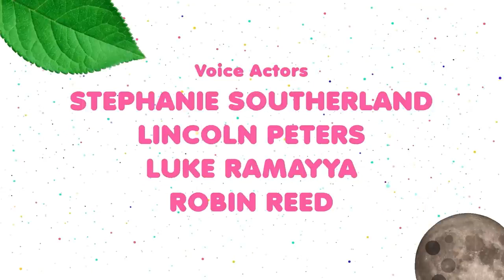BABY BOT Knows CARING FOR PETS 🐶🐾 Cartoons for Kids | Lingokids | S1.E3